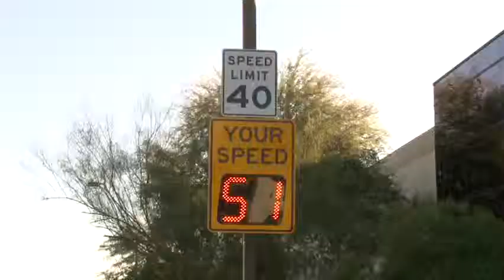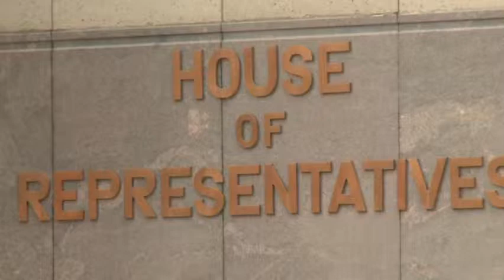Speed cameras bill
Cronkite news reporter Liz Lastra tells us about one bill that would require an officer to catch drivers speeding instead of a camera.